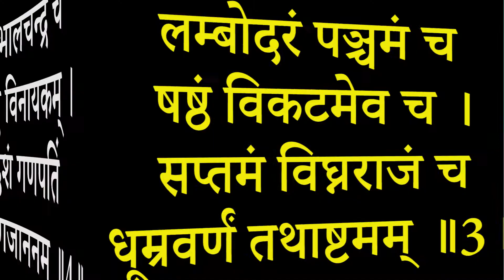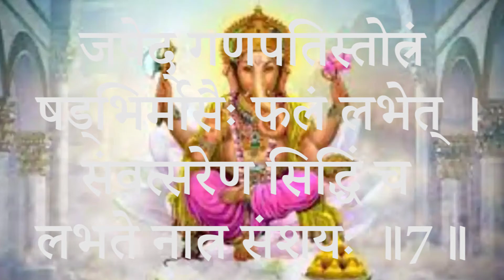नारद पुराण वर्णित श्री संकट नाशन गणेश स्तोत्र / प्रणम्य शिरसा देवं गौरीपुत्रं विनायकम् /